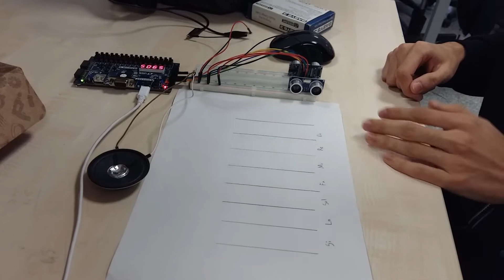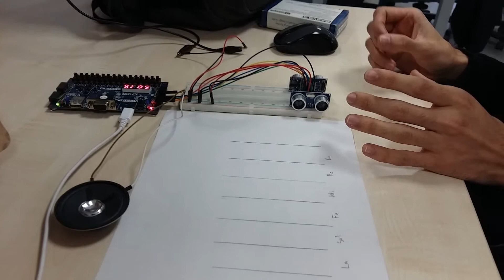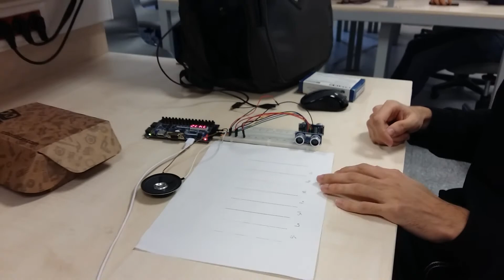Bilkent EEE102 Term Project - Theremin with BASYS3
Theremin with BASYS3 implemented for Bilkent University EEE102 Introduction to Digital Circuit Design Course. The project is implemented on Digilent BASYS3 FPGA Board using VHDL. The user can compose or play music without any contact to the instrument in a digital environment. When randomly played, some of the melodies resemble the music behind arcade games.